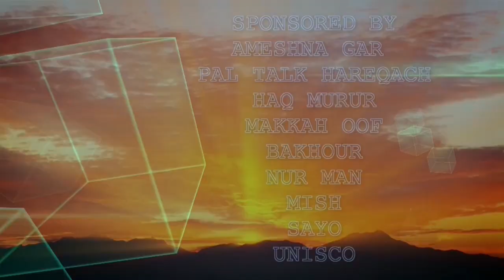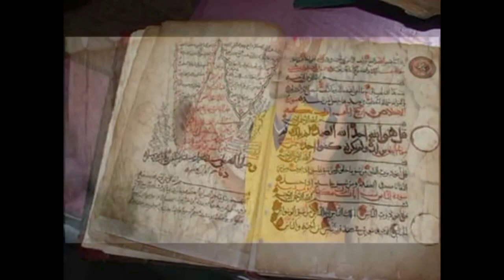Ameshna - Ramzi Salih Ali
Amesha Gar Pal talk Hareqach